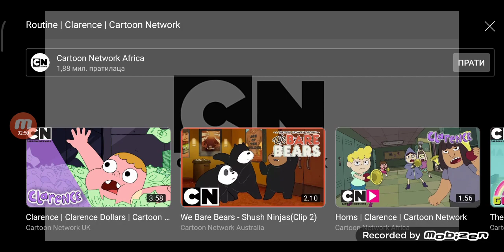Clarence | Good morning| cartoon network uk